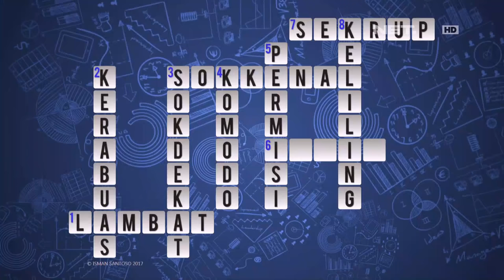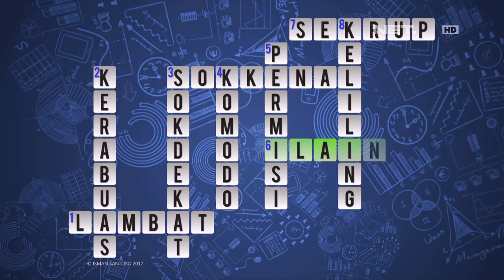Waktu Indonesia Bercanda : Bingungnya Senk Lotta Main TTS (2/4)